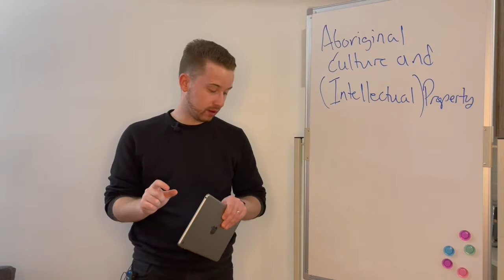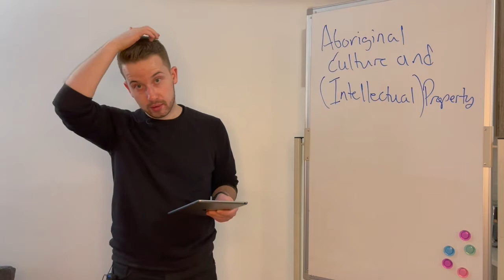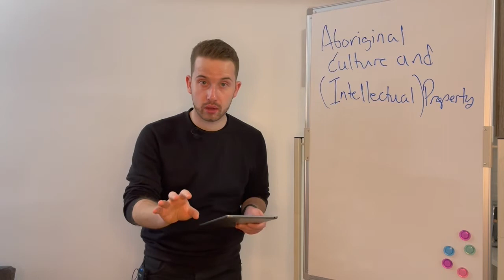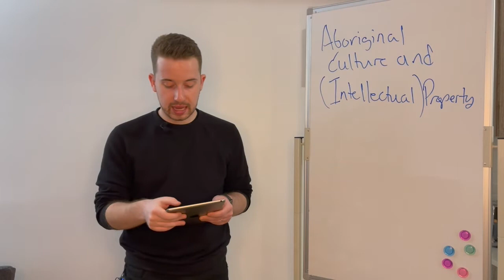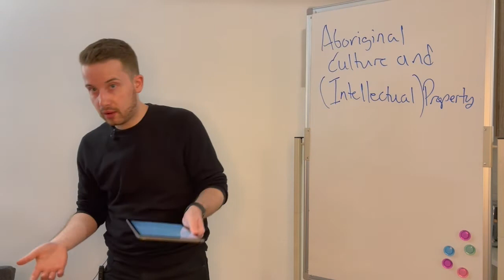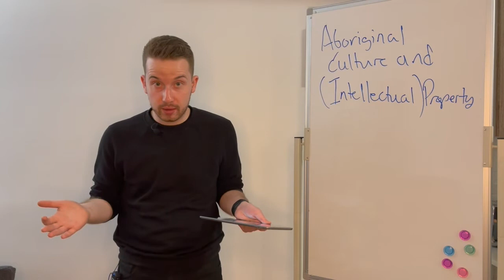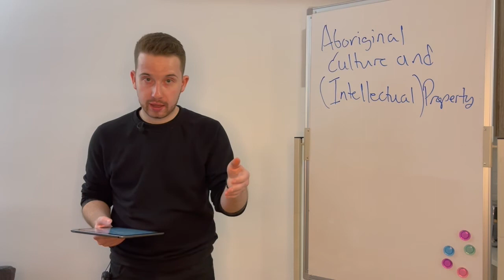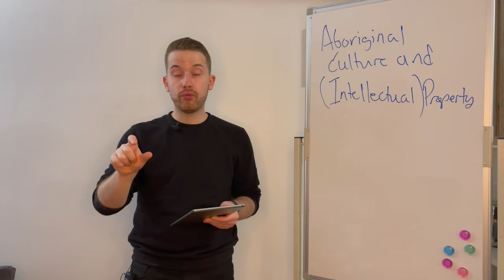Aboriginal Culture and (Intellectual) Property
This is Part I of Colonialism, Indigenous Peoples, and (Intellectual) Property (Lecture of March 31)